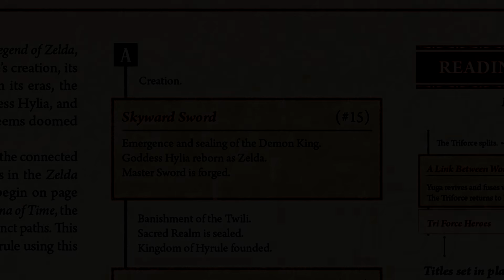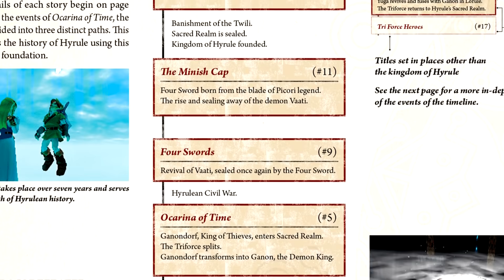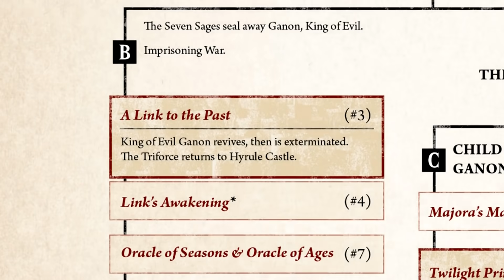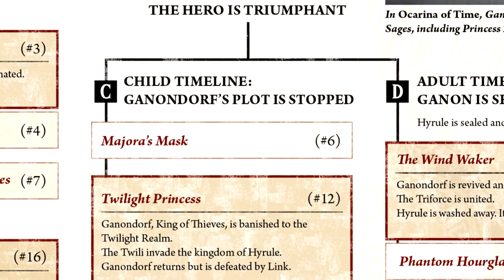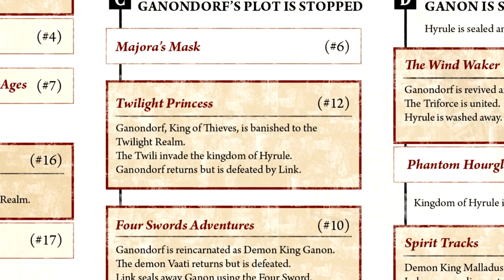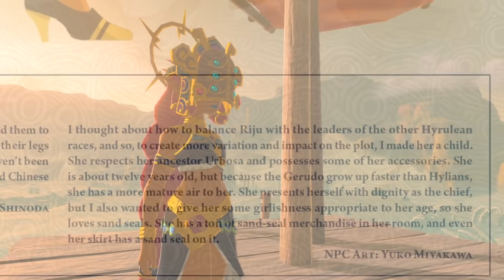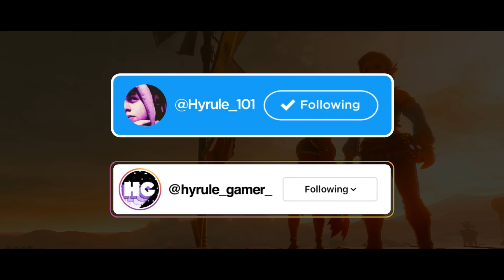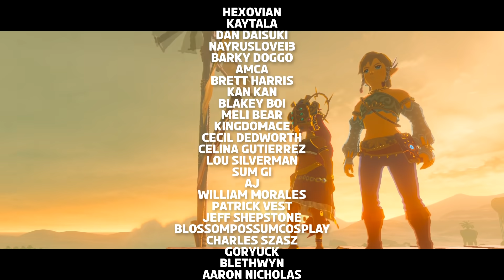The Complete History of The Gerudo | Zelda Theory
The Gerudo have an interesting history, let's explore it!

● Additional Footage Used: ZorZelda

Happy Birthday Merlin! I love you!!

Intro - 00:00
Where It All Began - 02:33
Ocarina of Time - 06:02
The Timeline Splits - 11:42
Breath of The Wild - 24:31
Ending Statement - 30:00
Outro - 30:45

Legend of Zelda Theory Mystery Explained Secrets Lore TLOZ LOZ Zeldatuber HG MaskedNintendoBandit Zeltik Hyrule Gamer Sequel Analysis Botw Botw2 Breath of The Wild